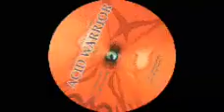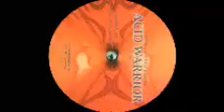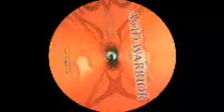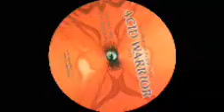Acid Warrior - Untitled (Junkfood Records 1032) 2000. B2: Acid Machine.